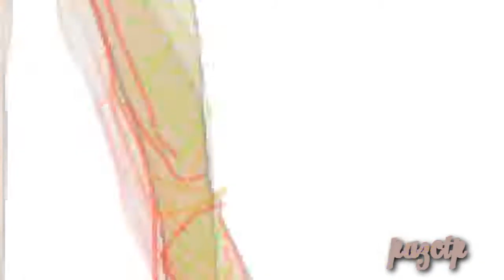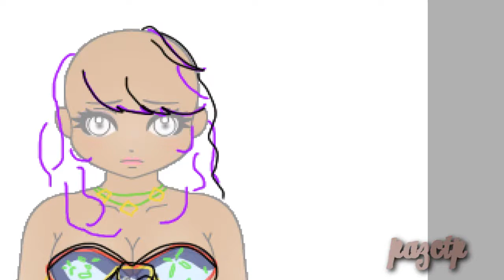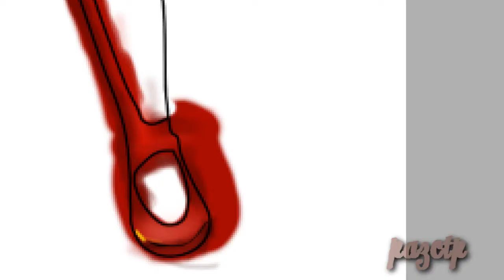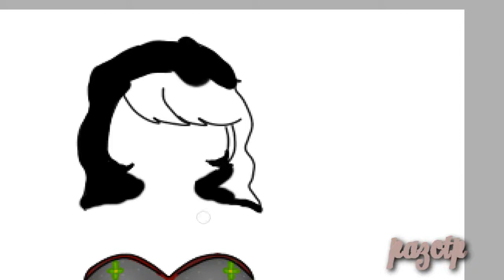[ReCCks]req.Beat up {twice the tries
I shouldv'e up loaded this 3 days ago but due to my laziness its uploaded right before i leave for school. not but really ive started a couple of designs while i was making these or this idk and im gettin sside tracked with making more and not finishing the others i also decided no intros for req's just upload as a normal design and erm

~~~ Ima add more when i get to shop

Songs: Mt Eden DnB - Imogen Heap The Walk
Adding more info :D
Well since i dont look at my channel too often ididnt see this request till i think it was 15 hours after it was posted and like the day after i created it and i still havent poste the picture to Photobucket yet sooo. Enjoy